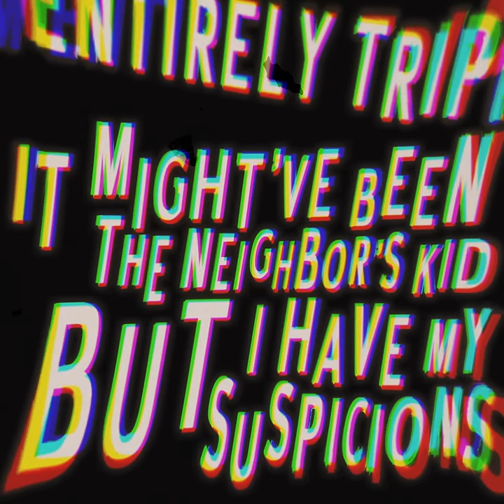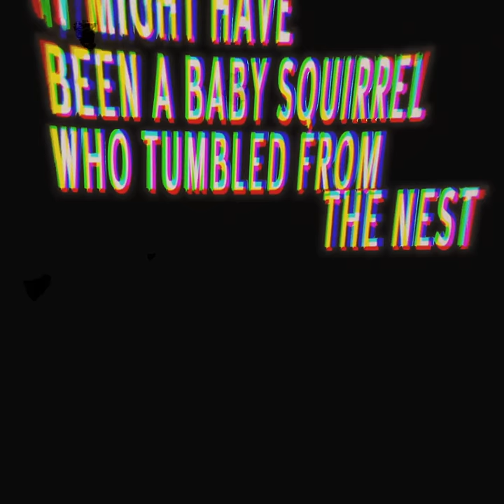Aesop Rock - Dog At The Door (Official Lyric Video)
Lyrics:
“Huh? Who’s there?” Dog at the front door barking at the air, wind all “whsshsh” in the trees, then “chk chk chk chk”, feet on leaves, uhhhh, it’s probably a cat, might be a guy with an ax, might be a trap, shit it’s probably a trap, might be a possum in the trash, it’s probably a trap, “Aye keep it moving!” God I sound stupid, good chance I’m not even talking to a human, then again it’s probably a trap, somebody had to set it, depending on the type maybe several, yea that’s it, it’s probably several, several come together, to make what woulda taken one forever, I’m thinking it’s a pretty damn sophisticated trap, utilizing some technology I didn’t know we had, hmm... maybe I am entirely tripping, it might’ve been the neighbor’s kid but I have my suspicions, I wish it were as simple as a critter but it isn’t, I feel that it’s important we consider all dimensions, like… ohhh I dunno, maybe it’s a trap? I step onto the lawn, y’all jump out with the bag, I wake up in some alley on a wholly other plane, can’t remember who I am or how to get back to the base, I realize you people think that I am off the deep-end, I’ll say that it’s a lovely night regardless of the b.s., it is, a perfect snow is freckling the path, it’s almost like the atmosphere is begging for a trap, the mutt goes quiet, one last sniff, lopes inside, fine, it might’ve been a baby squirrel who tumbled from the nest, it’s probably just you motherfuckers missed